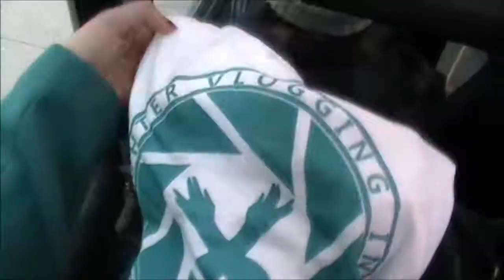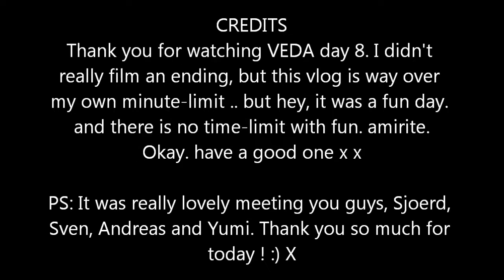VEDA 2015 #8 The one where I MEET FAMOUS PEOPLE FROM THE INTERNET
Yet another day to make decisions and step out of my comfort zone, which I did today! and to make new friends and explore new worlds. Happy! Have a good on x x

YUMI(Does not appear in the video)